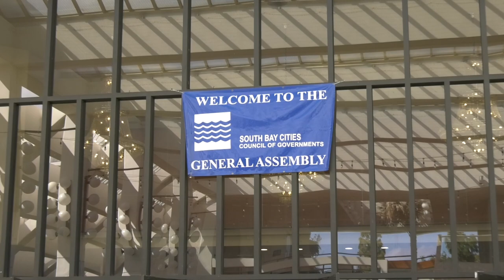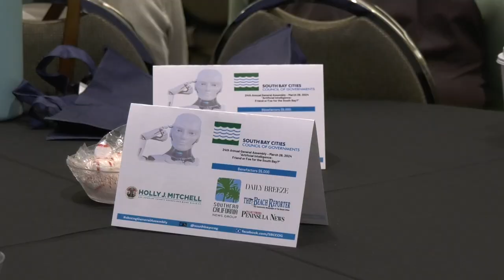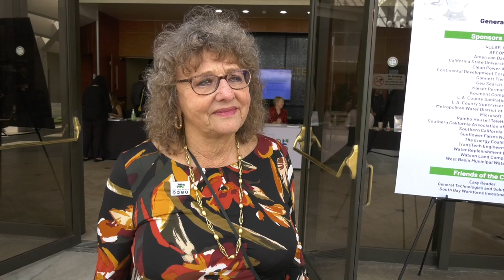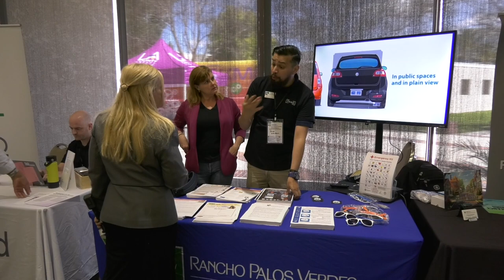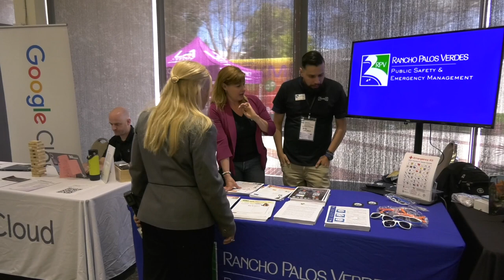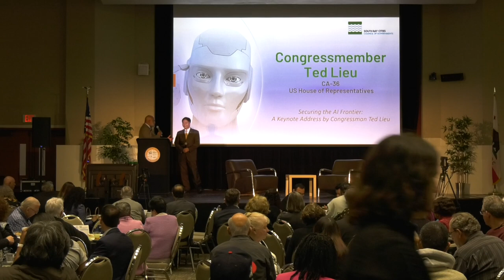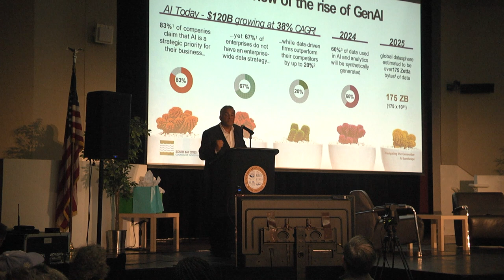RPVtv Update - 24th Annual So Bay Cities Council Of Governments Assembly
RPVtv host Liz Brown Swanson covers the 24th Annual South Bay Cities Council Of Governments General Assembly held in Carson, CA on Thursday, March 28th..This year's theme was "Artificial Intelligence Friend or Foe? and the keynote speaker was California's 36th District Councilmember  Ted Lieu. More than 500 attendees participated included RPV's Mayor, CIty Manager  Public Safety staff & residents.